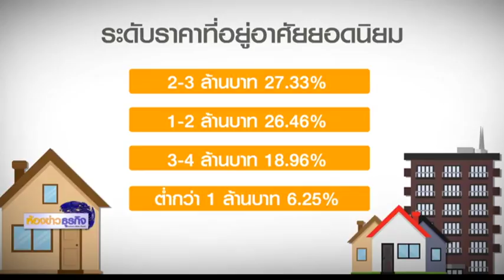20 3 61 ห้องข่าวธุรกิจ งานมหกรรมบ้านกวาดยอดจอง 4 พันล้าน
งานมหกรรมบ้านและคอนโด ครั้งที่ 38 กวาดยอดจองซื้อที่อยู่อาศัยกว่า 4 พันล้านบาท โดยบ้านเดี่ยวได้รับการจองซื้อสูงสุดถึง 42.56%